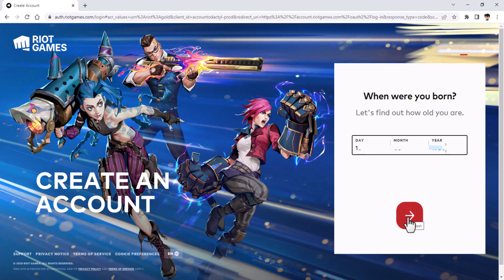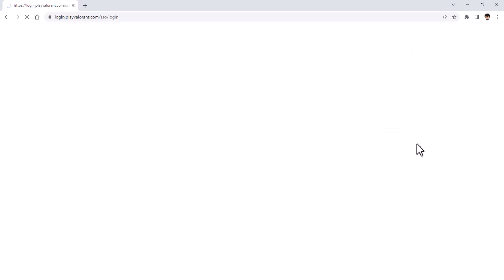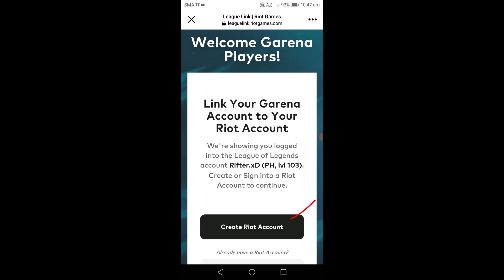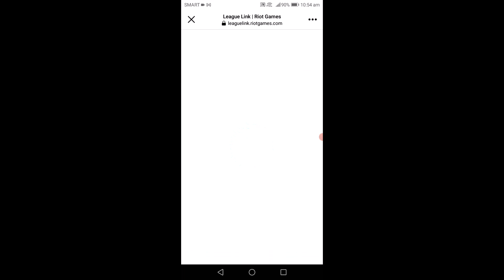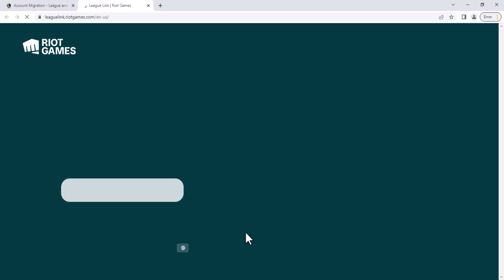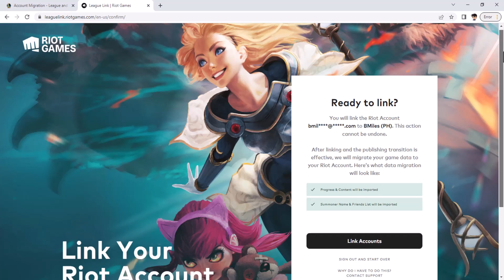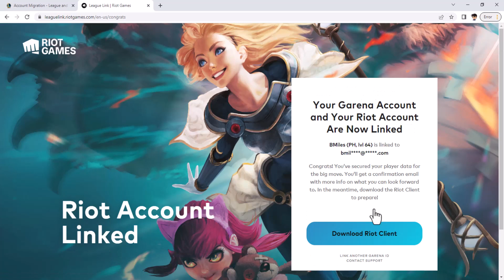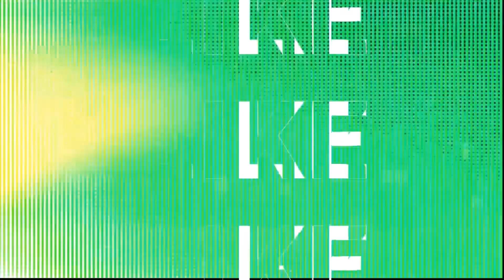How to Link and Migrate Your Garena League of Legends Account to Riot Games (Southeast Asia)